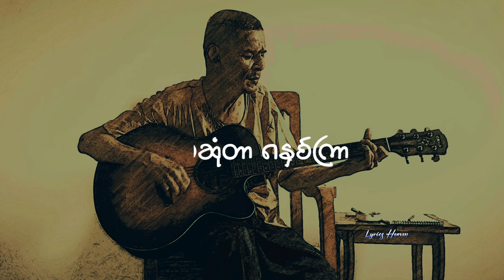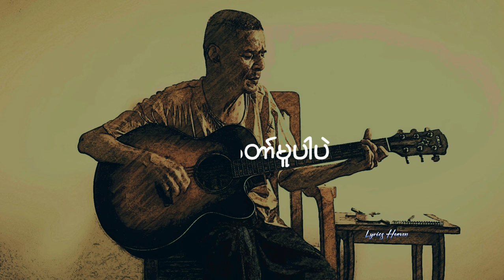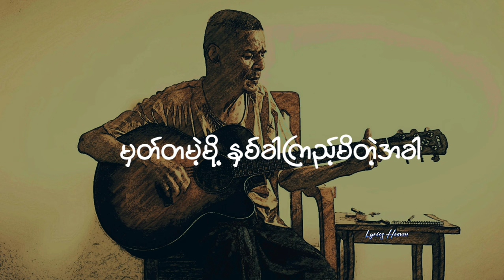ပေါ်တော်မူ // ဒဲရစ်မေလာ | Paw Taw Mu // Derek Millar (Lyric video)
ပေါ်တော်မူ // ဒဲရစ်မေလာ
Paw Taw Mu // Derek Millar

Credit to song writer, singer and original uploader